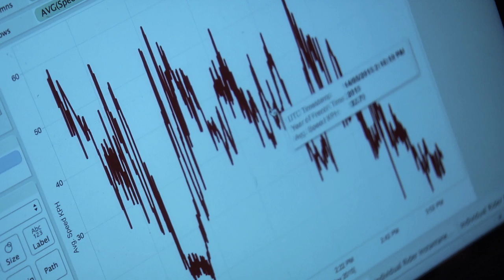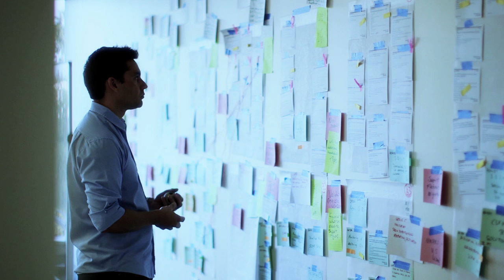The new era of digital for Tour de France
Yann le Moenner, Managing Director of Amaury Sport Organisation (ASO) explains why digital is key for the world of cycling and how Dimension Data’s innovation and ability to deliver is helping the people understand the sport better. Tour de France got its magnificence with the era of television and the next era is definitely the one of digital. Data analytics now gives ASO the opportunity to tell stories that will be valuable to the sport.